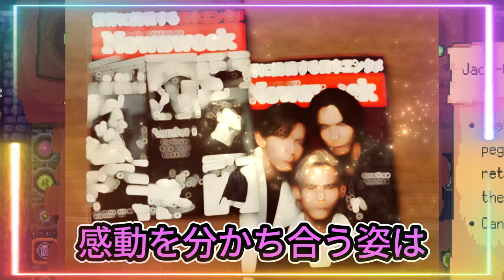【平野紫耀】Number_i 有明公演レポ: 感動と涙の最終公演を徹底解説！【70代iLYsも参戦！】Number_i有明公演で見せた世代を超えた絆！